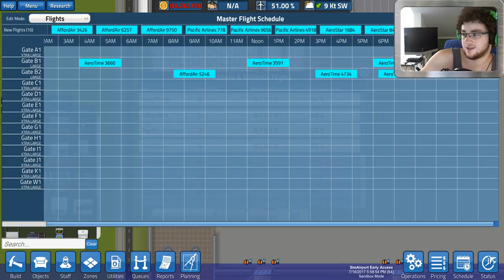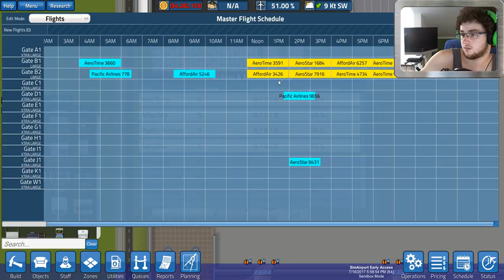SIMAIRPORT #16 | Unterirdische Systeme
--- Team GamingPotatoes ---

2. Steam Profil (für Transport Fever)